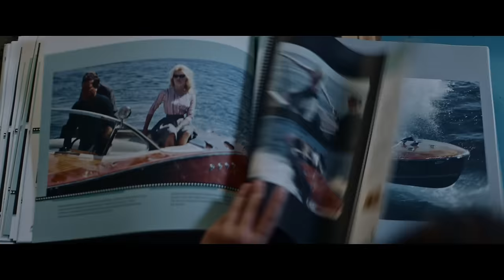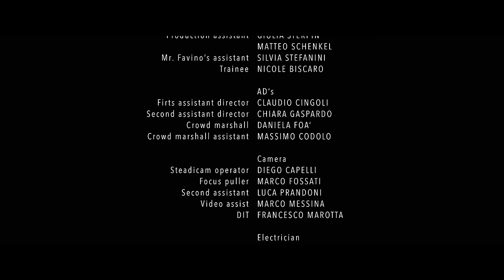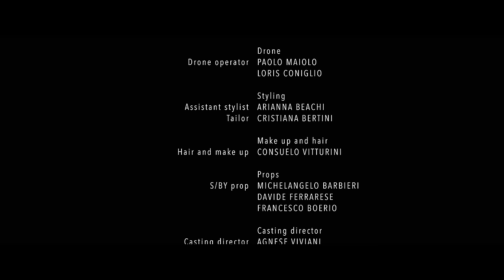Luxury Yacht - Riva in the Movie - Ferretti Group - Portuguese Subtitles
Riva in the Movie is dedicated to those who  believe in the magical power of the imagination and human talent, Alberto Galassi.